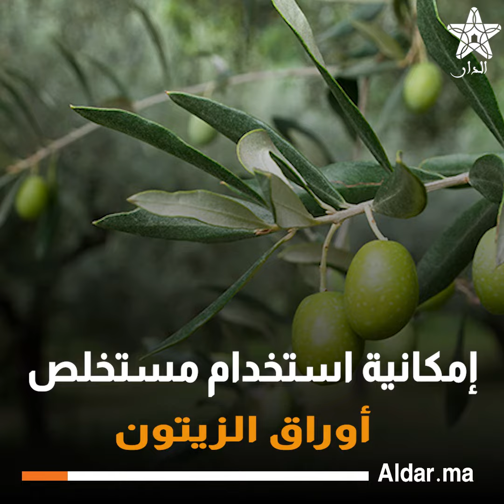العلاج بأوراق الزيتون للسكري النوع الثاني